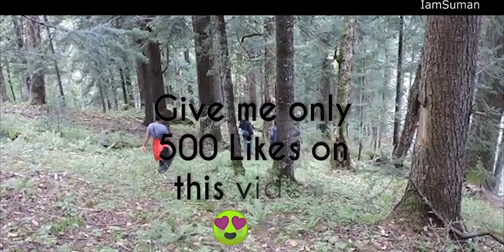Village Lifestyle of Nepali People | Typical Nepali Villages | IamSuman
In this video you can watch most difficult lifestyle of Nepali Village people. All footages belongs from Nepali Rural area jajarkot and mugu districts.

Hi my name is Surendra Suman. I love Making lifestyle videos of Nepali Society.  In this channel, I will be posting short Movies, Village life videos, travel vlogs and many more.